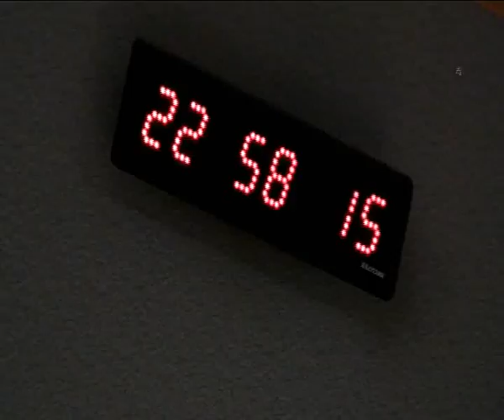EL HIPNOTISMO DE LM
Antes de irnos de vacaciones, Laura Manzanedo se sometió a los poderes de Dani Bustamante, el mejor y más rápido hipnotista de toda Europa. Aquí os dejamos las imágenes de la que ha sido una de las experiencias más fuertes jamás vistas en el estudio de Ponte A Prueba. ¡No tiene desperdicio!